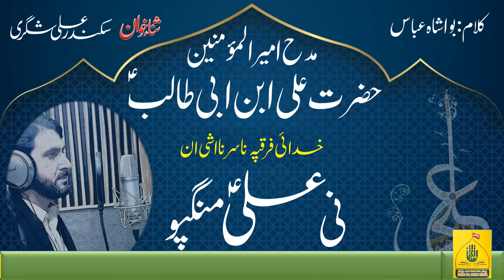Manqabat Mola Ali (AS) - Balti Qasida 2020 - Skinder Ali Shigri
manqabat mola ali lyrics in urdu,
manqabat mola ali 2020,
manqabat mola ali mp3 download,
mola ali ka qasida,
manqabat lyrics,
ya ali manqabat,
manqabat 2019,
new manqabat 2020,
balti qasida book,
balti qasida 2020,
balti qasida lyrics,
balti qasida audio download,
balti qasida kargil,
aqwal e ali,